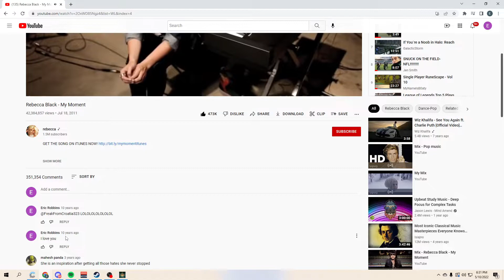Erobb finds his 10 year old comment on a Rebecca Black music video